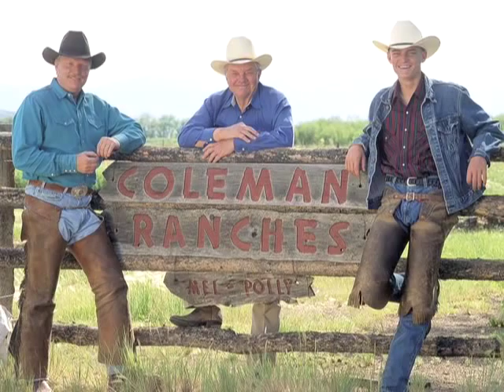Saving the Land that Sustains Us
American Farmland Trust is the leading national organization dedicated to saving America's farm and ranch land, promoting healthy farming practices and supporting farms and farmers.